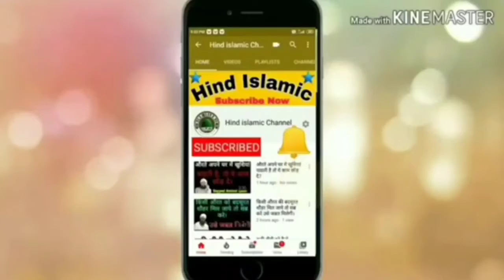Kya Aurat par qurbani wajib hai || aurat qurbani kese kre.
Salman_khan _ka_bakra